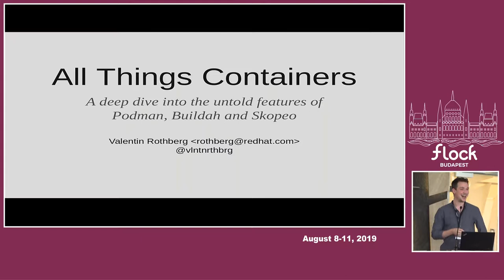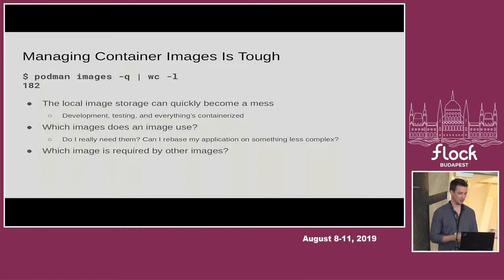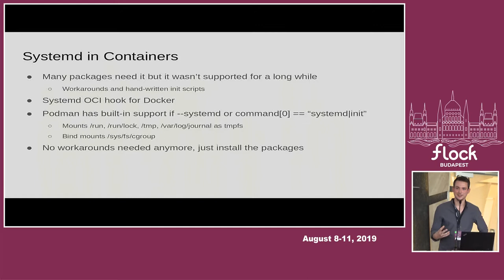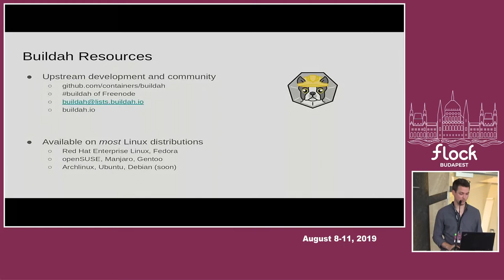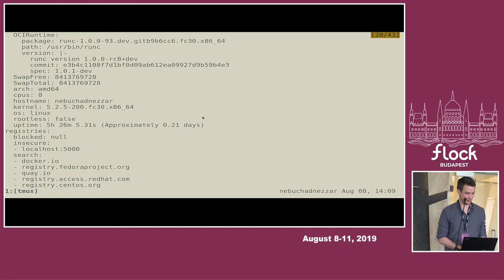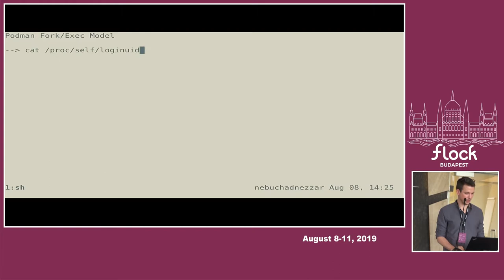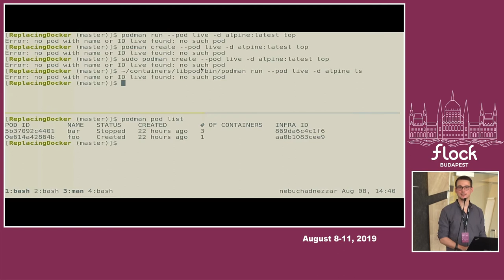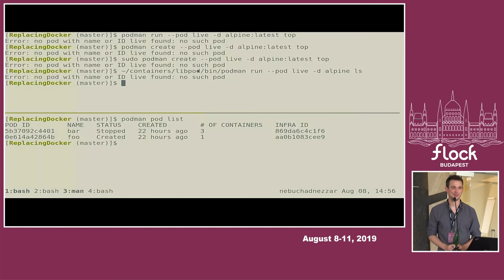All things containers - Valentin Rothberg - Flock 2019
A deep dive into untold features of Podman, Buildah and Skopeo.